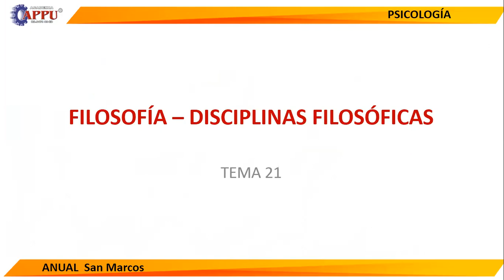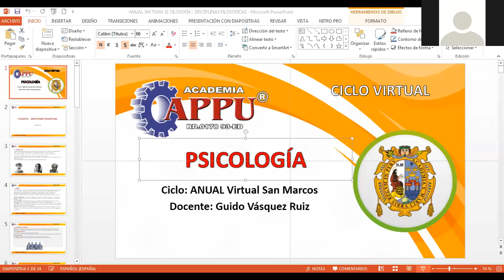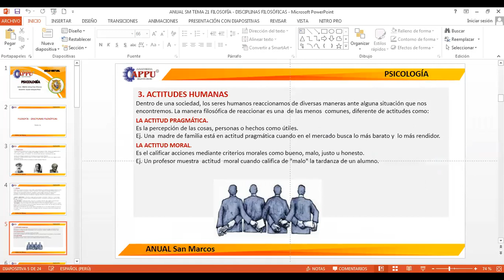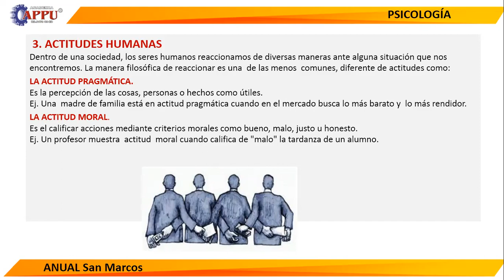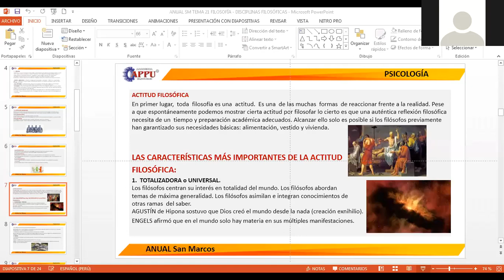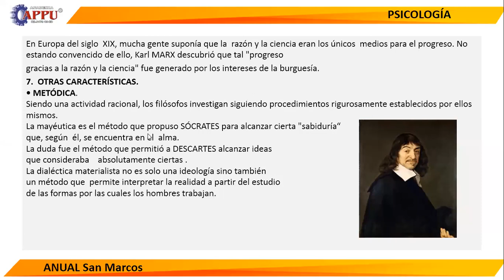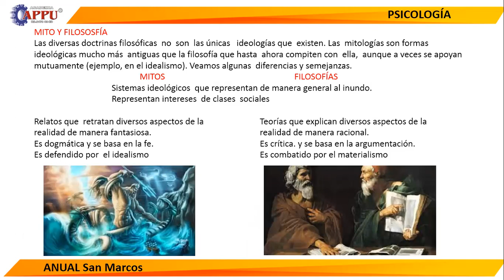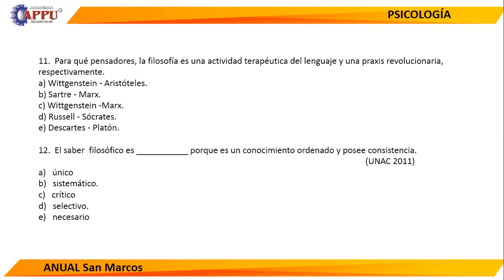TEMA 21 FILOSOFÍA - DISCIPLINAS (ASM-2)